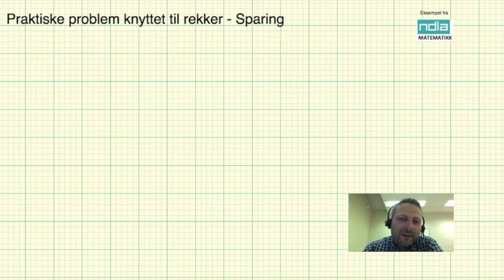Matematikk R2 Praktiske problem Sparing